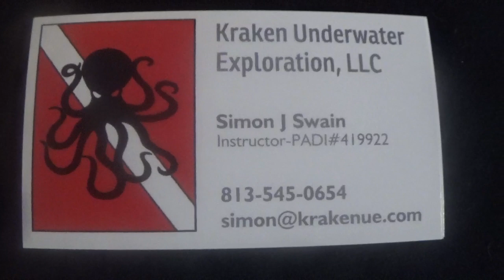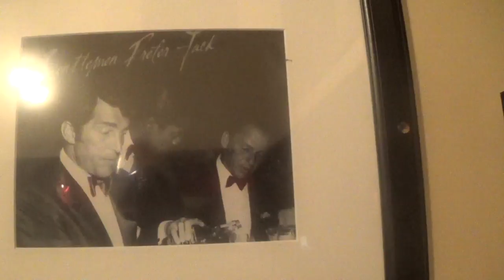Scuba Class, Birthday, & Tripoley Vlog #3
Events with the Krewe this past week, bought my new hat #6, and all around fun and great times with amazing friends.